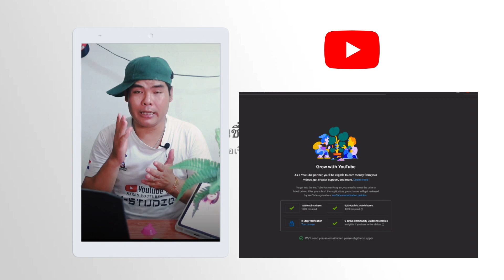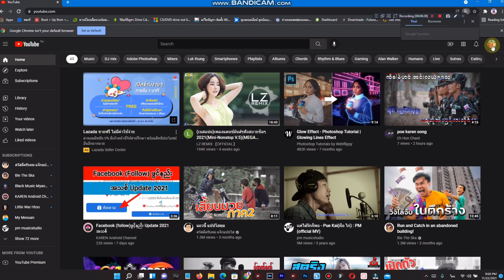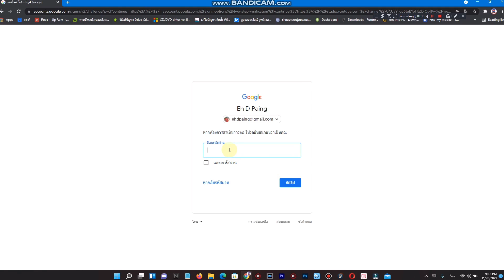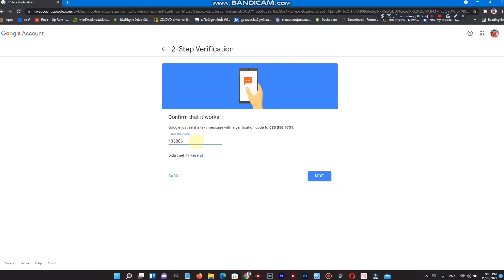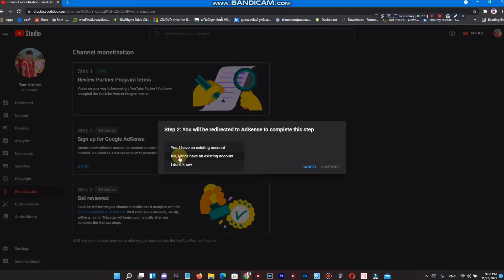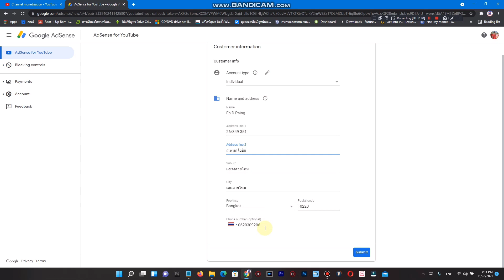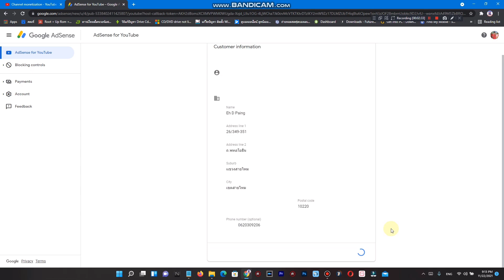YouTube online ငွေရှာနည်း 1000 Sub 4000 နာရီပြည့်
YouTube online ငွေရှာနည်း 1000 Sub 4000မိနစ်ပြည့်